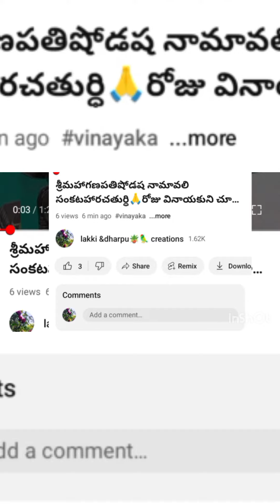Try this small rangoli(moggu)